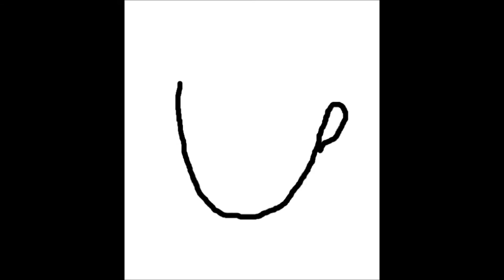Paint Art. Fernand Leger. Head constructor.